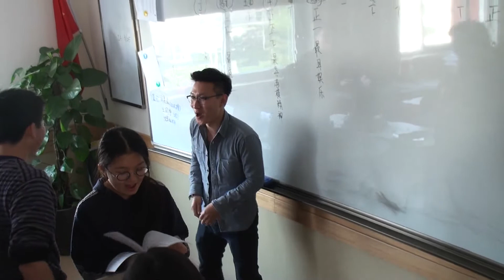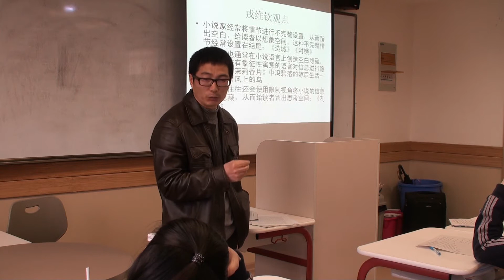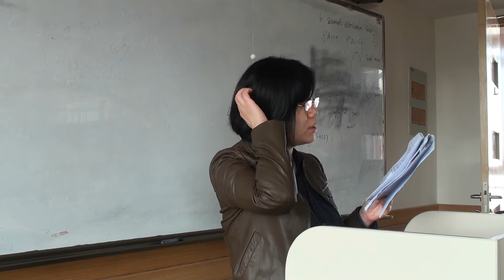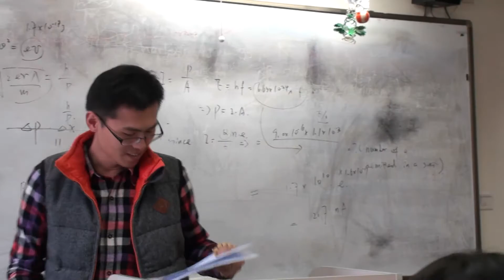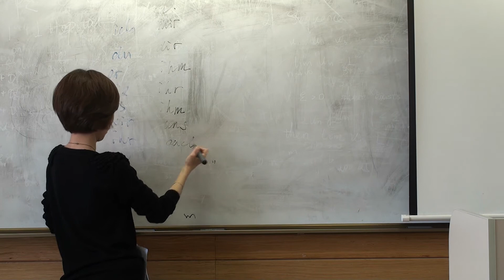上海世界外国语中学 IBDP 2013届 毕业老师感言视频 剪辑版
Shot and edited by Yinzhou Chen and Qing Zhao